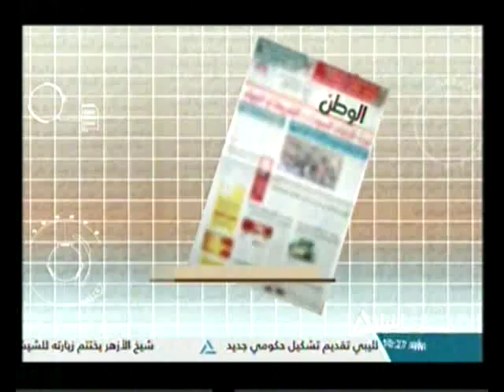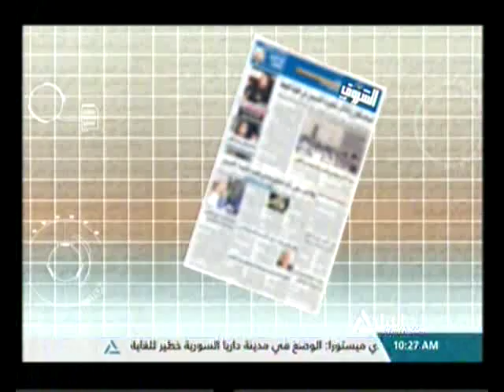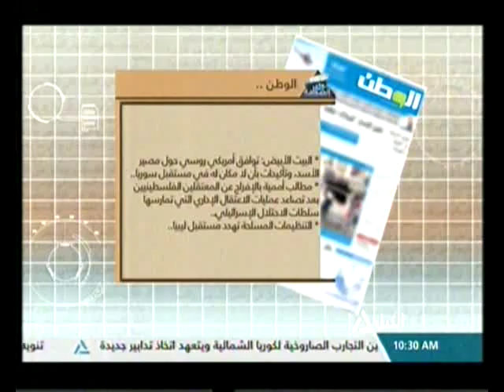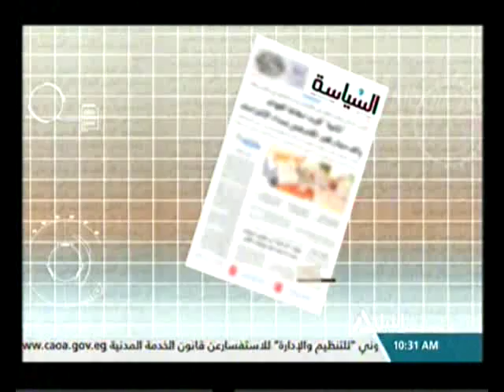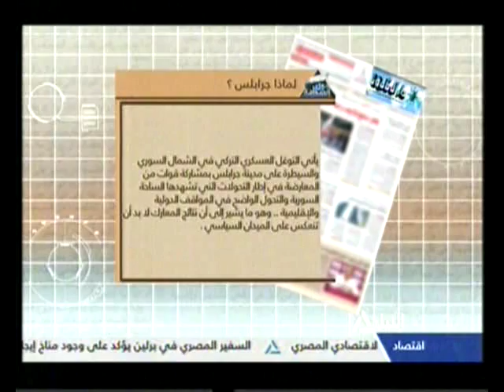جولة الصحافة 27-8-2016